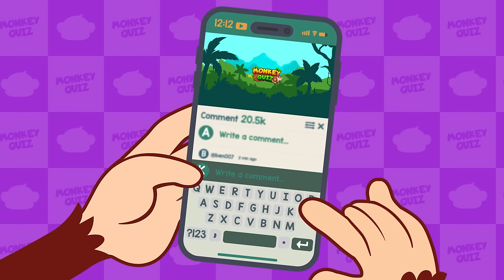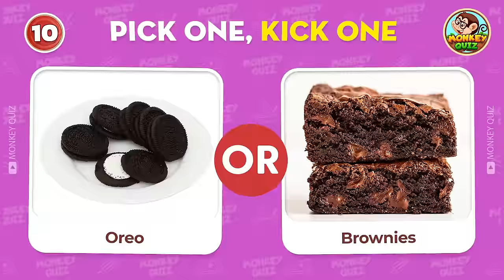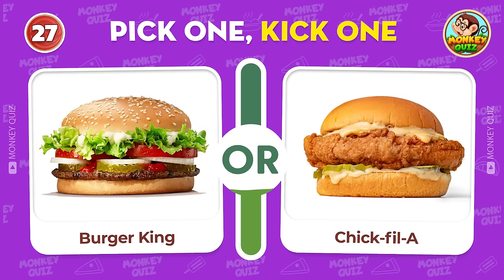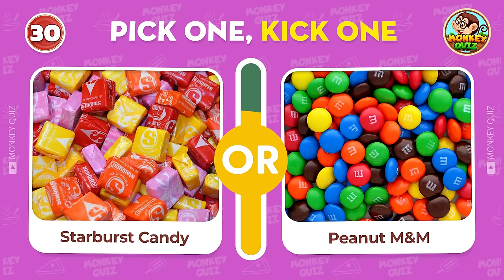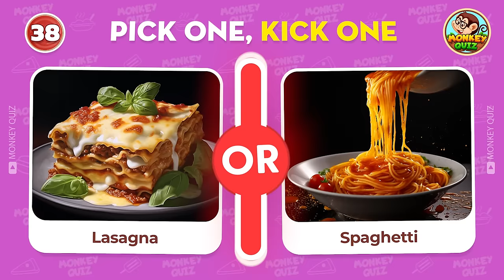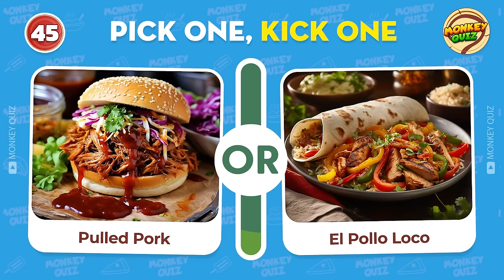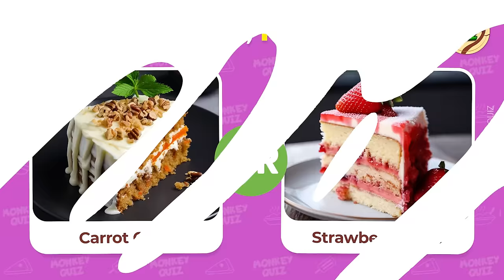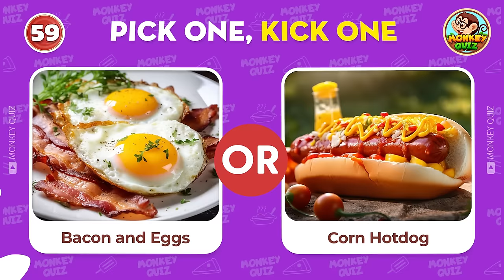Pick One Kick One JUNK FOOD Edition 🍟🍔 Monkey Quiz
Get ready for some delicious fun with our Junk Food Edition of Pick One Kick One! Can you choose between french fries and burgers, or will you kick them both for something else? Play along with our Monkey Quiz and see if your taste buds match up with the rest of the world!